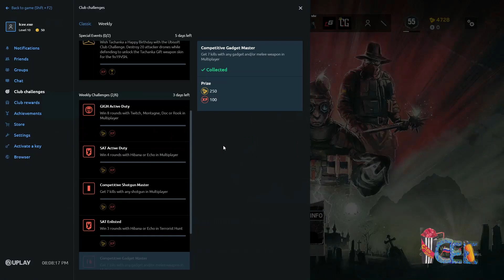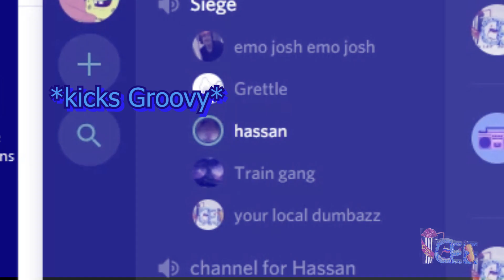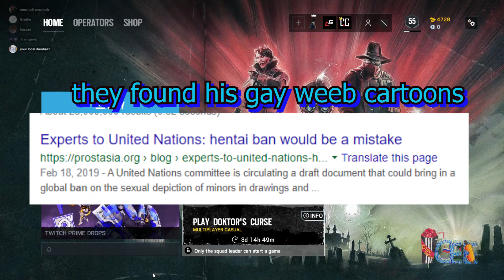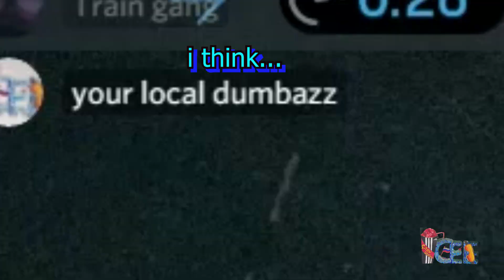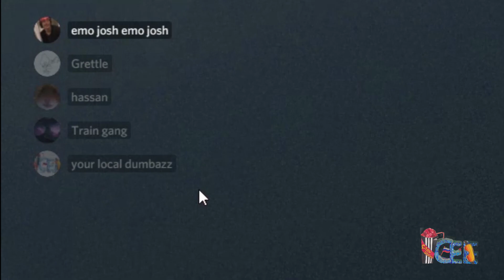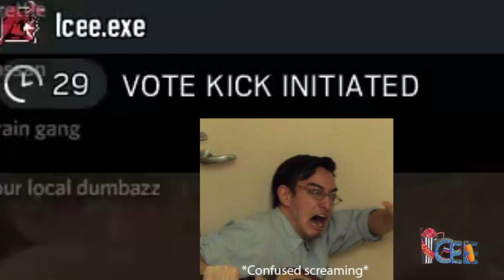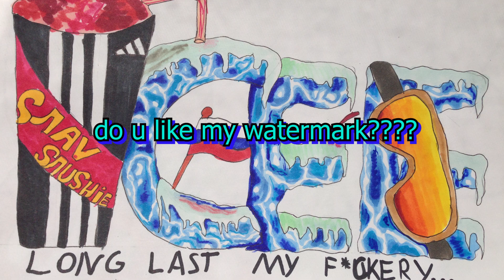Ravage Slav Siege S1E2 - My Team Dies While I Renovate The Spooky Castle...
welp... at least we laughed AND renovated the place too!